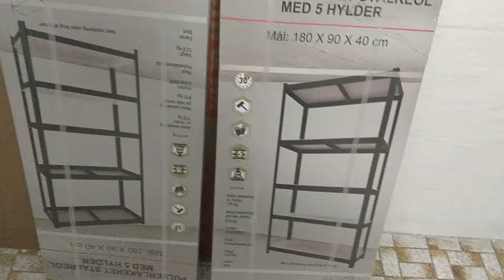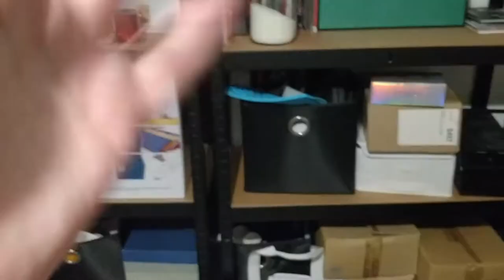Home video alert ⚠ Showing my new crafting room in bad handheld quality []~(￣▽￣)~* ✨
I moved! and now I have a big nice crafting room ❤ Sorry about the bad video quality 😅